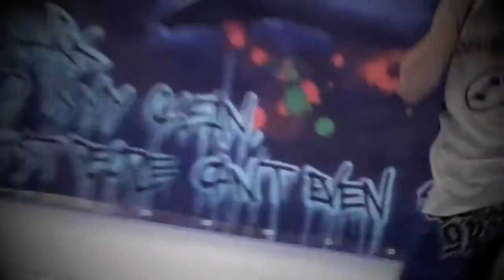Fight Night 7 teaser